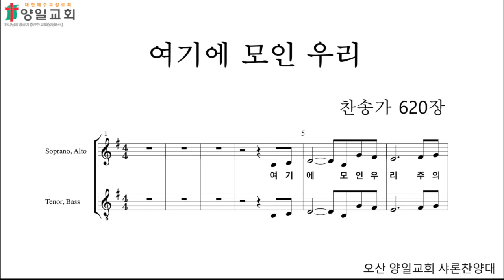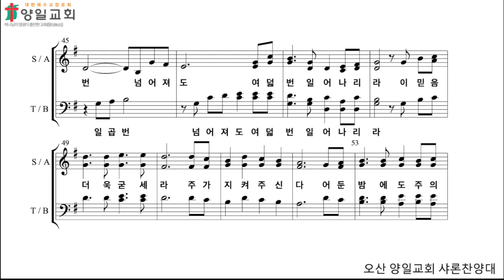여기에 모인 우리(베이스)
This video is about 여기에 모인 우리